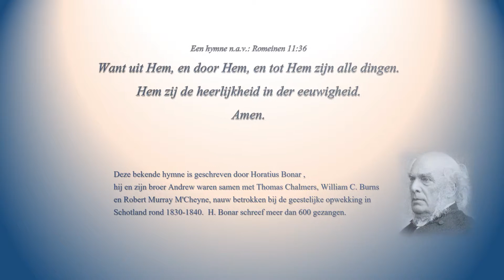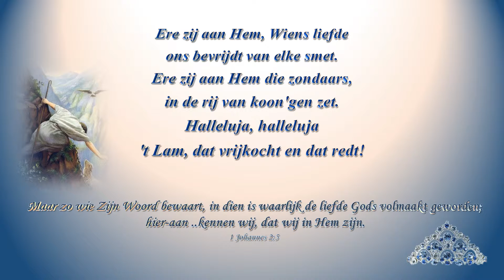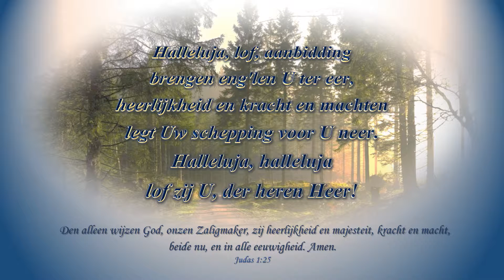Ere zij aan God de vader (Bonar)